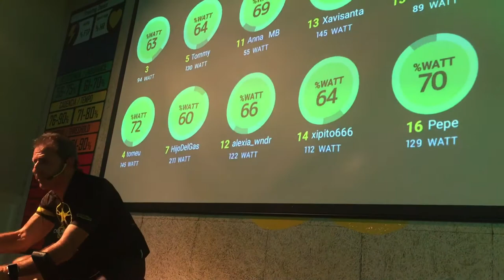Group Cycling España - Yellow Level Mallorca 03/2017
Group Cycling España - Yellow Level Mallorca 03/2017 Kim Forteza